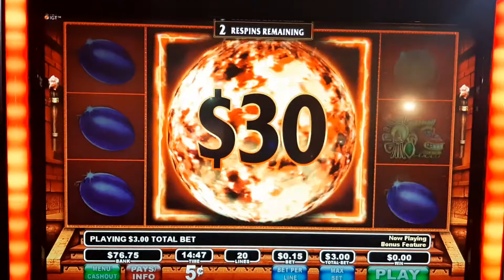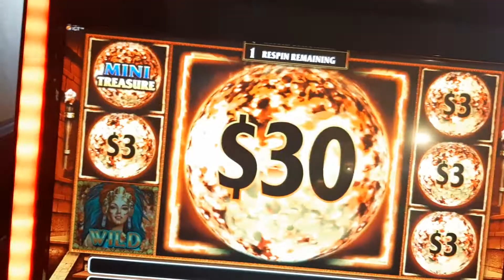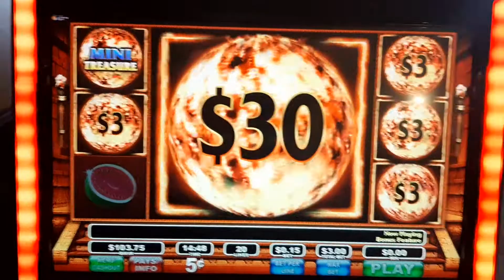Cash Eruption BONUS 3